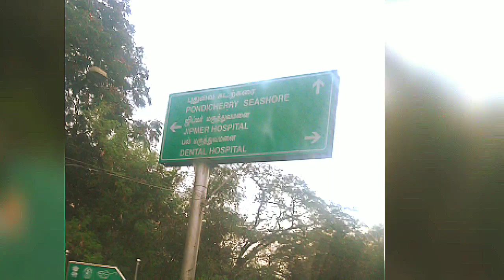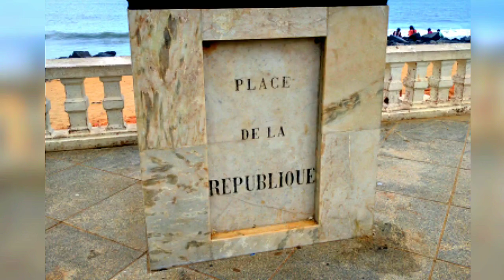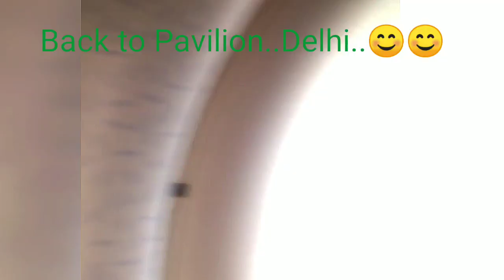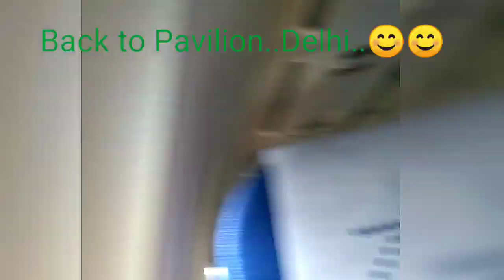Pondicherry | Family Trip | Travelling Rituals